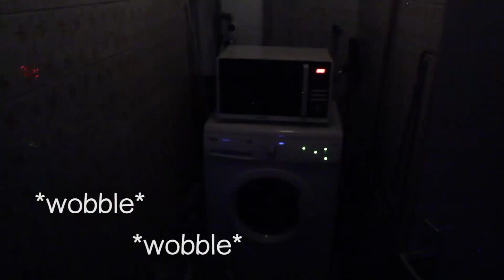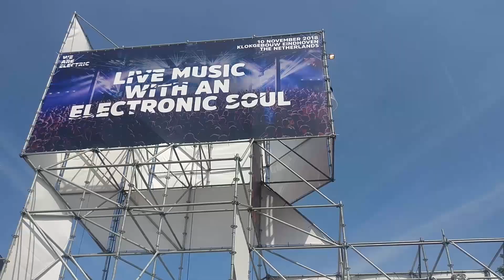Tidy Room, Tidy Mind - Netherlands Vlog #9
Scottish girl shares her life in the Netherlands as her exchange starts to come to a end and talks about her thoughts while she tidies her room as well as her mind.

This is the ninth instalment to a series of Netherlands vlogs where I document my experience of living in a new country.